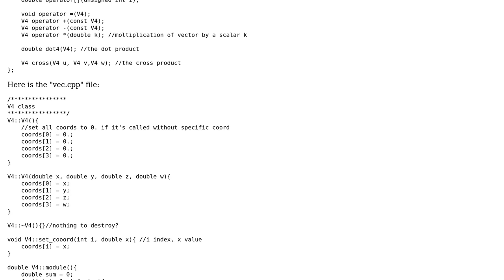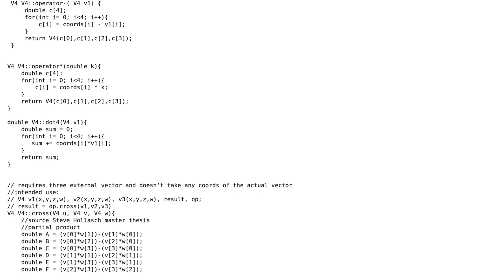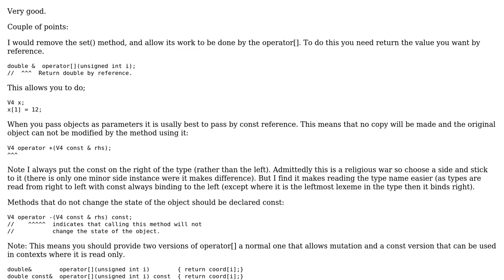Code Review: Small 3D and 4D vector utilities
With thanks & praise to God, and with thanks to the many people who have made this project possible! | Content (except music & images) licensed under CC BY-SA | Music | Images & others | With thanks to user Pella86 user Martin York user Jamal and the Stack Exchange Network Trademarks are property of their respective owners. You are responsible for your own actions.